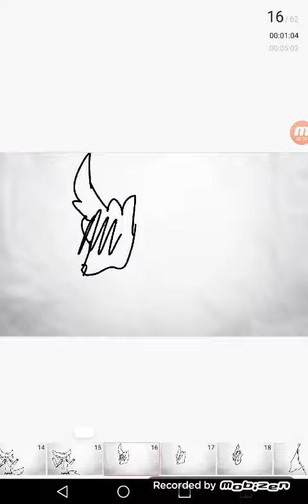Cut my hair meme (re upload )